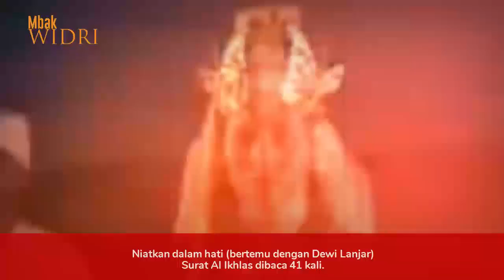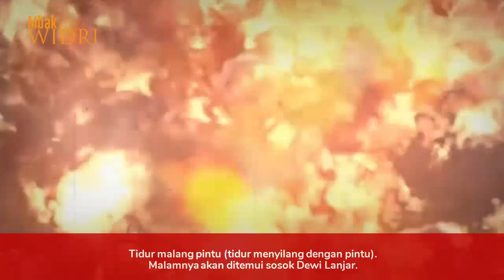JANGAN DICOBA! Begini Proses Ritual Cara Memanggil Dewi Lanjar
Begini Proses Ritual Cara Memanggil Dewi Lanjar. Jika ingin mendapatkan Pesugihan Putih Tanpa Tumbal, Silahkan hubungi Mbak Widri.

Mbak Widri dikenal sebagai seorang praktisi spiritual jawa, dengan senang hati selalu membantu dan membimbing para kliennya untuk keluar dari masalah yang sedang dihadapi. Baik itu masalah asmara, percintaan, rumah tangga, karir dan rejeki.

Nah, bagi Anda yang ingin mendapatkan bantuan dan bimbingan spiritual dalam menghadapi masalah yang sedang Anda hadapi.

Jadi jangan sia-siakan kesempatan ini, ingat semakin Anda menunda maka semakin tidak selesai masalah Anda.

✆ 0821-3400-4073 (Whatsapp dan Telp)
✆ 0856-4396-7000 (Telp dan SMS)